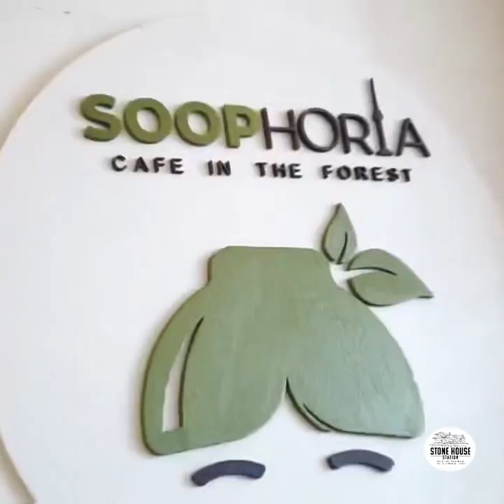Stone House Station - Dahilayan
Stone House Station is located in Dahilayan - Bukidnon
It consists of 4 Casitas which offer a variety of delectable foods!
*Lamplighter Cafe
*Pizza Shack
*Yamanaka Ramen
*Soophoria Cafe